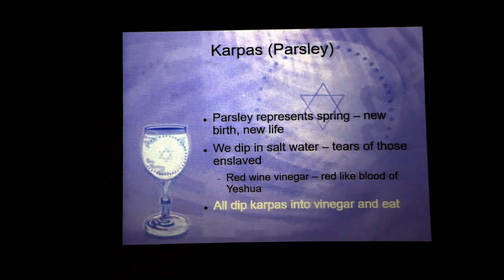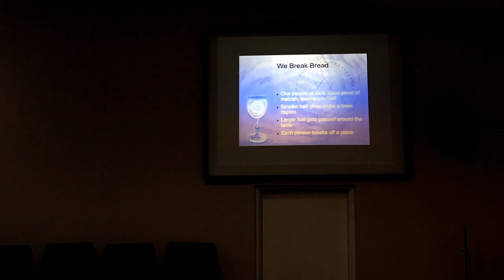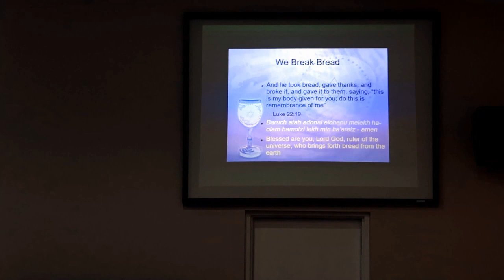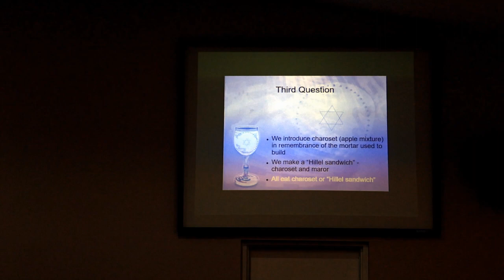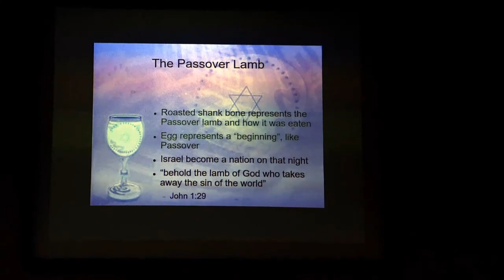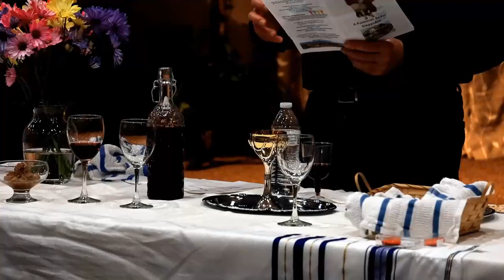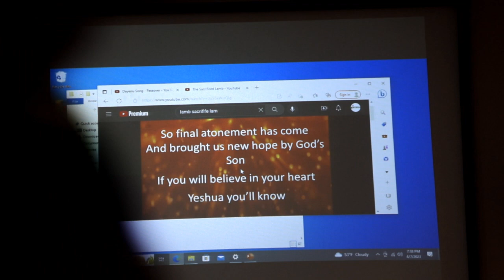Seder Demonstration at Upper Room